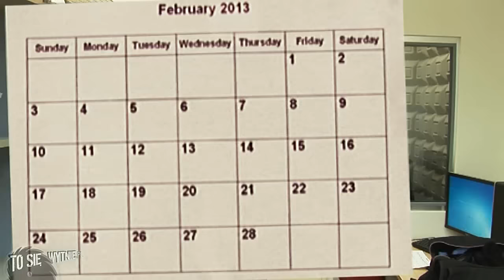KAC | Piątek – the series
Projekt "PIĄTEK - the series" przedstawia kulisy życia prezentera telewizji internetowej "ToSieWytnie". Główny bohater - Dakann zmaga się z absurdalnym i totalnie nieobliczalnym otoczeniem zawodowym, na czele z szefem - niejakim "Kierownikiem" oraz "kolegami" z redakcji - braćmi Kwas (Kostkiem i Stankiem). Na drugim biegunie bohater próbuje przetrwać w rodzinnej Warszawie, którą prezentuje nie zawsze z dobrej strony. Rozdarty między pracą w "ekskluzywnej platformie produkcji filmowych" a potrzebą wolności i niezależności, czego wyrazem jest unikanie wykonywania obowiązków i przerzucanie roboty na innych - Dakann pakuje się w sytuacje, które momentami przypominają chory sen wariata. Kto pracował w ToSieWytnie - ten w cyrku się nie śmieje, o czym przekonasz się oglądając ten serial.